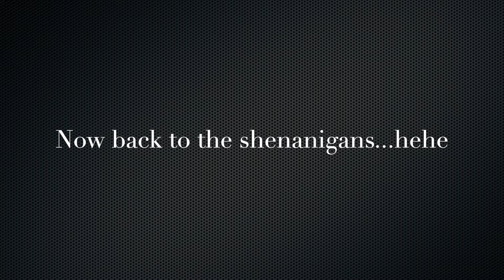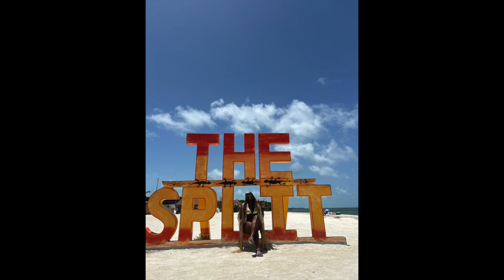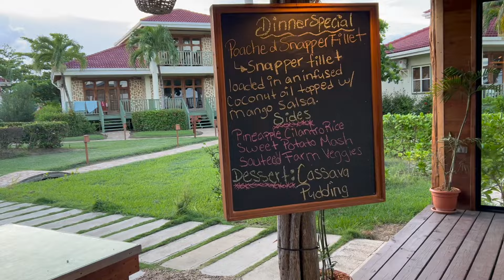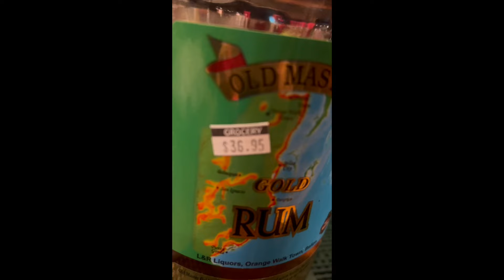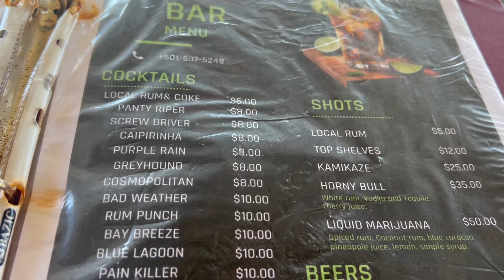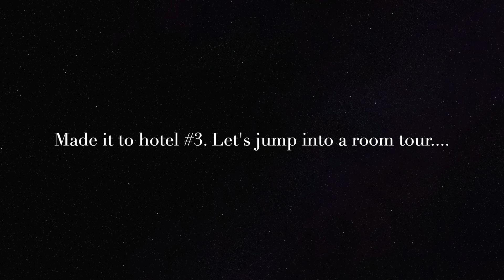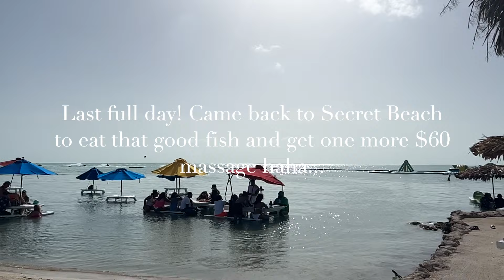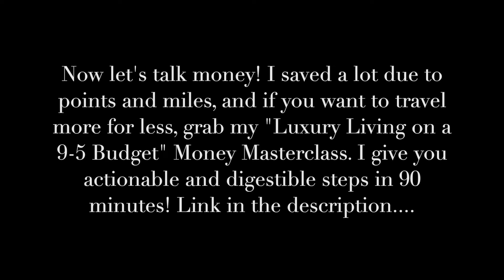Travel with me to Belize | I went to Belize alone as a black woman | Part 2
Travel with me to Belize! I went to Belize alone as a black woman and absolutely loved it. I was definitely nervous as I had never been there, but God is always protecting me. I met some amazing people, had some wonderful experiences, and would do it all again!

So enjoy this Belize solo travel vlog and let me know if you have any questions.

[WAITLIST] Money Girl Collective - private community for black women to talk about money:

Open an HYSA and get an extra 1% back in interest